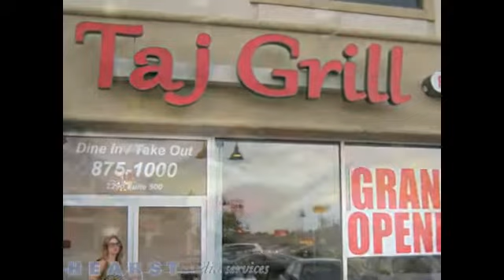Taj Grill Buffalo NY 14216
Indian Food Indian Restaurant Carryout Indian Food Indian Lunch Buffet